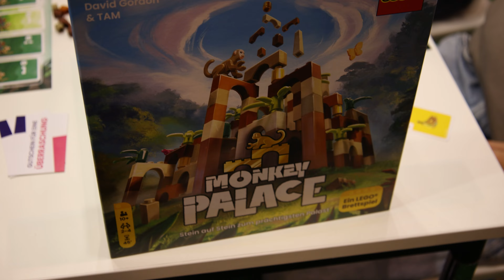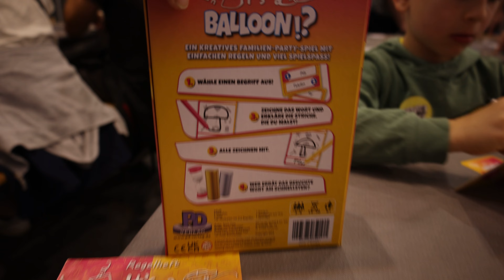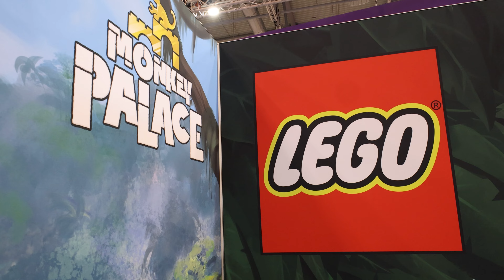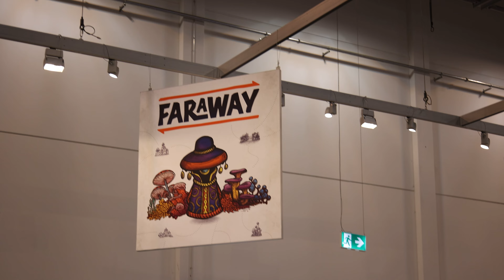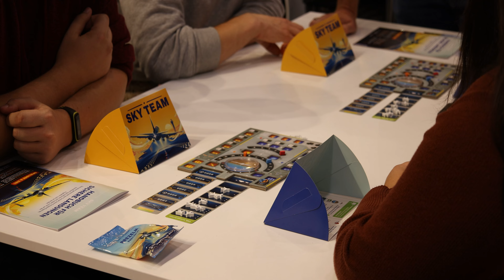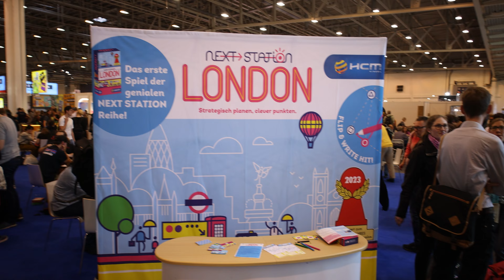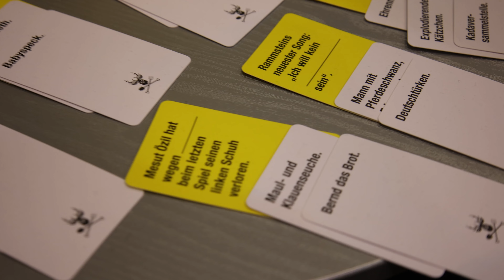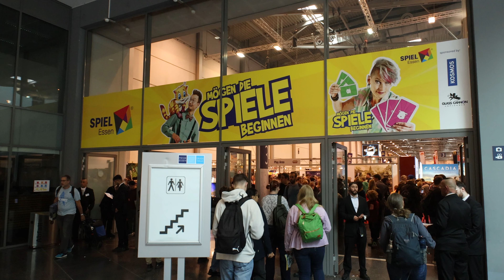Meine Eindrücke von der SPIEL 2024 in Essen (oder: Wo sind die Brands?)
Ich war zwei Tage für den Spielepodcast auf der Spiel 2024 (für den dritten Tag waren dann leider schon die Tickets ausverkauft). Hier ein paar persönliche Eindrücke - mit der Suche nach den Brands...